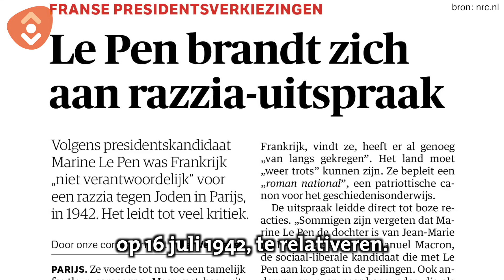E-booktip van Jörgen - Haar naam was Sarah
Maandelijks geeft Jörgen Apperloo je een e-booktip. Hij selecteert een boek uit de nieuwste e-books van de Bibliotheek.